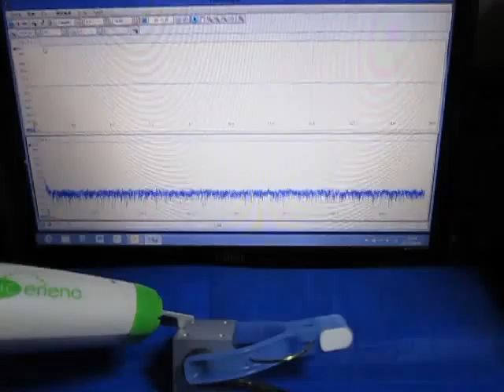表面検査専用超音波プローブ Ultrasonic probe